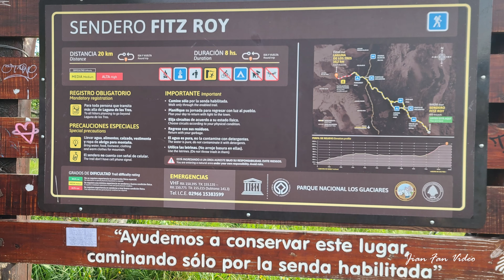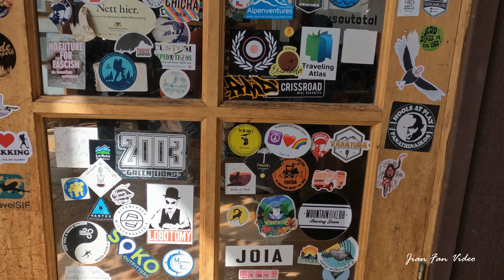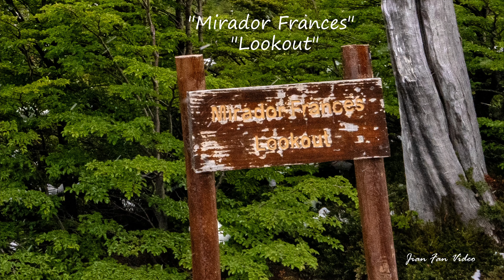Our Patagonia Trip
Patagonia, Argentina and Chile, 11/26/-12/3, 2023